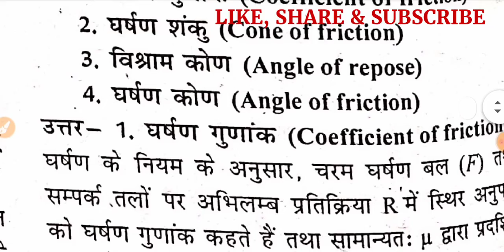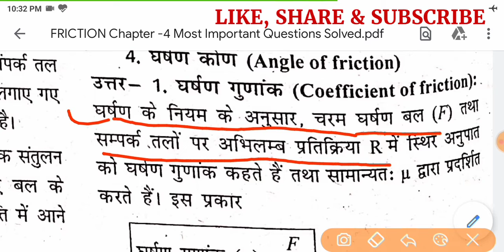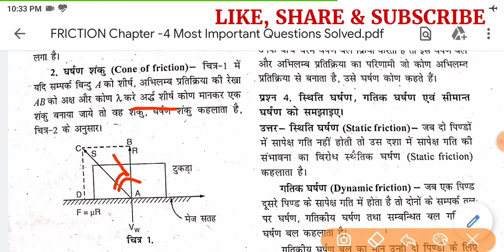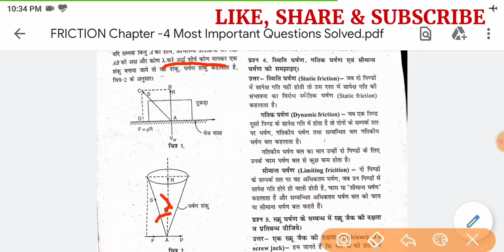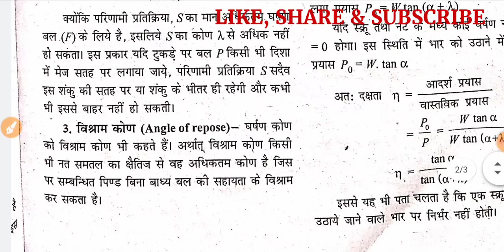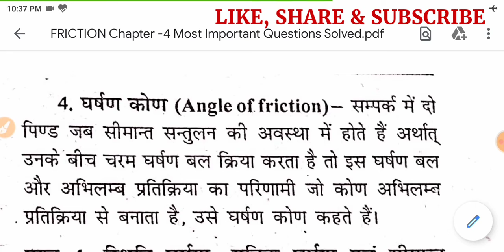Co-efficient of friction, Cone of Friction, Angle of Friction, Angle of Repose | Mighty Study 2020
Watch APPLIED Mathematics Most Important Questions Solved for Second Semester Exam preparation Watch Now:-

APPLIED MATHEMATICS-II | LECTURE N.5 | UP POLYTECHNIC CLASSES 2020 | FOR SECOND SEMESTER EXAM PREPATION

APPLIED CHEMISTRY | UP POLYTECHNIC CLASSES 2020 | FULL PAPER SOLUTION LECTURE N.2 | MIGHTY STUDY

APPLIED CHEMISTRY | UP POLYTECHNIC CLASSES 2020 | FULL PAPER SOLUTION LECTURE N.1 | MIGHTY STUDY

APPLIED MATHEMATICS-II | Lecture N.4 | FULL PAPER SOLUTION SERIES FOR SECOND SEMESTER STUDENTS WATCH NOW CLICK BELOW FAST

FOR POLYTECHNIC STUDENTS.

APPLIED MATHEMATICS-II FULL PAPER SOLUTION SERIES FOR SECOND SEMESTER UP POLYTECHNIC CLASSES |  LECTURE N.2 |

UP POLYTECHNIC CLASSES APPLIED MECHANICS FULL PAPER SOLUTION SERIES FOR SECOND SEMESTER SPECIAL Classes Lecture N.3:-

APPLIED PHYSICS-2| LECTURE N 5 | 2019 FULL PAPER SOLVED LECTURE | UP POLYTECHNIC 2nd SEMESTER SPECIAL CLASSES:-

APPLIED PHYSICS-2 | LECTURE N.4 | FULL PAPER SOLUTION SERIES | UP POLYTECHNIC SECOND SEMESTER SPECIAL CLASSES WATCH NOW CLICK:-

Follow My Official Facebook Page for Daily Gk Current Updates & Others Also

Regards With MightyStudy